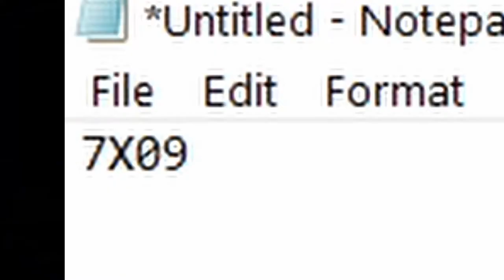I DID THE THING (Normal Ending)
Well... I did it. I escaped the school.. but at what cost?!
I miss her already...

Heh.